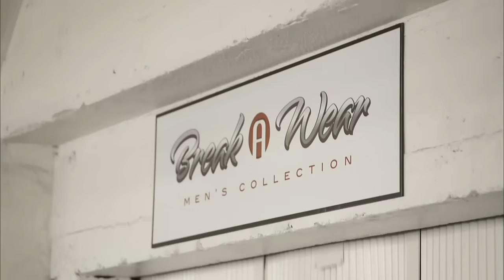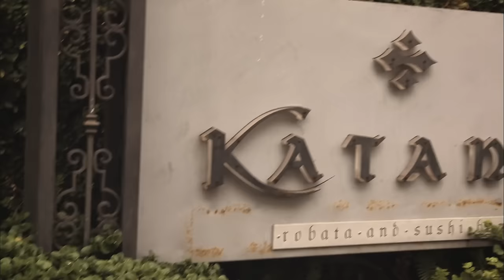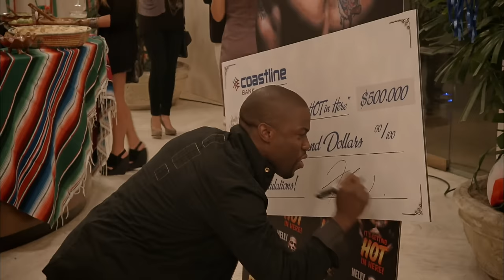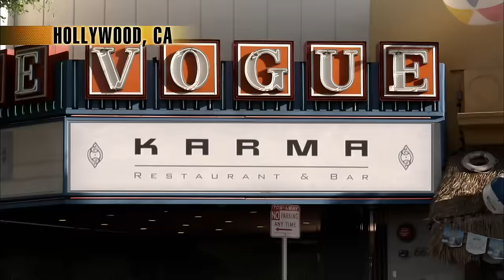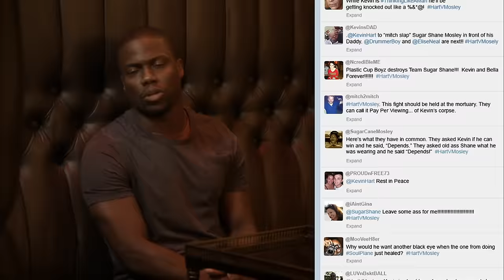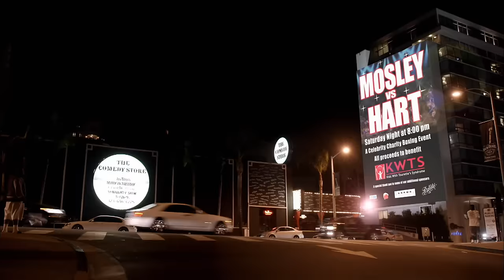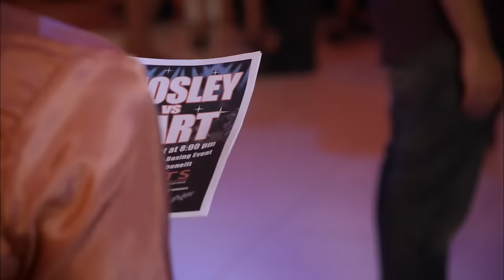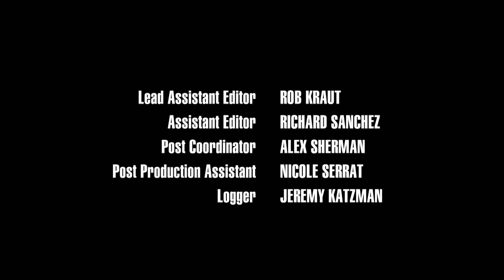Kevin Hart - Real Husbands of Hollywood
Kevin Hart, Nick Cannon, Nelly, J.B. Smoove, Boris Kodjoe, Robin Thicke star in Real Husbands of Hollywood